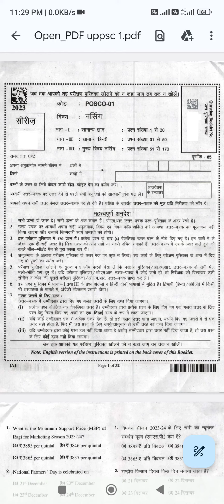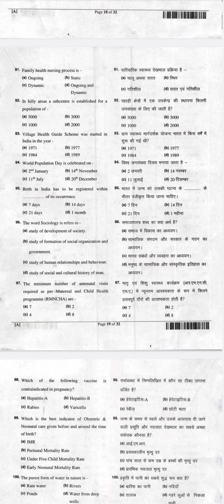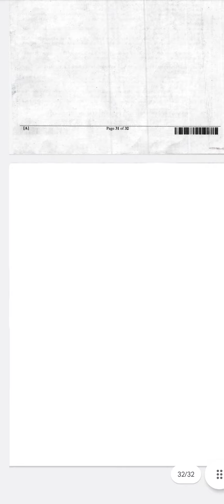UPPSC nurse Exam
UPPSC, LDC UDC SSC DSSSB DELHI POLICE, MUKHERJEE NAGAR OLD QUESTION PAPER